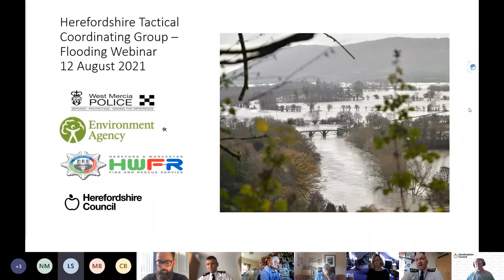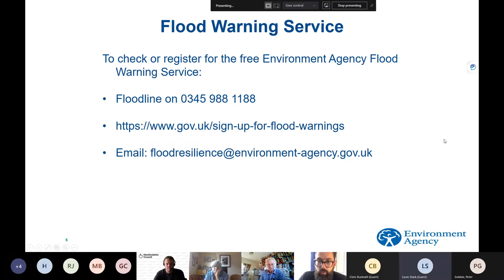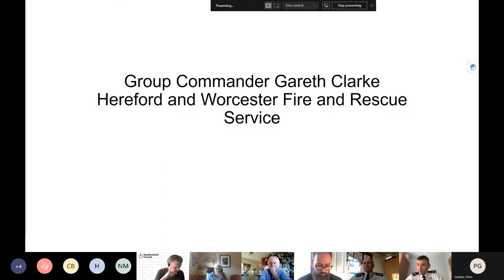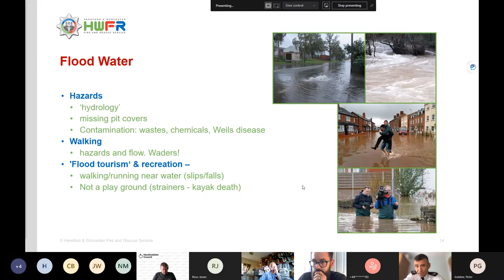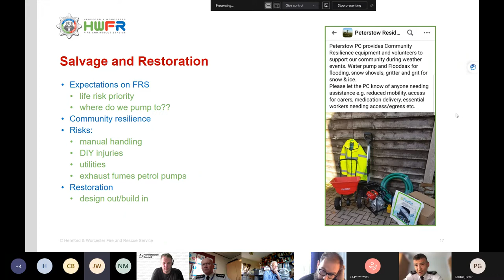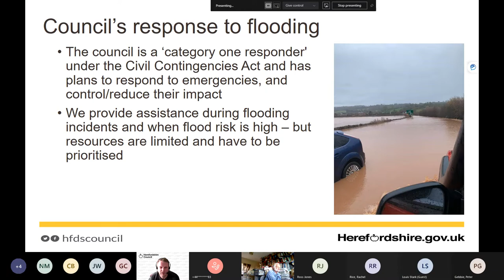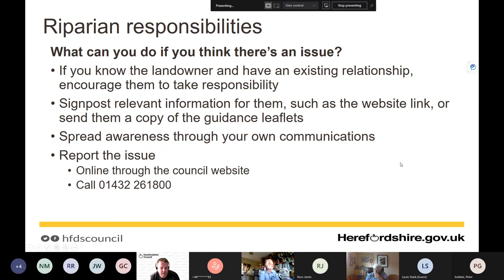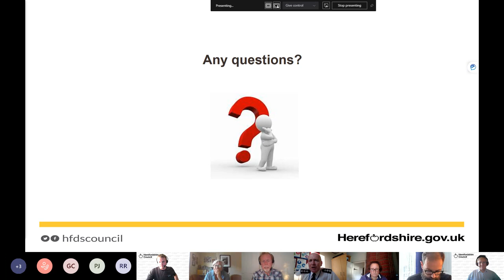Flooding Webinar August 2021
The Herefordshire multi-agency Tactical Coordinating Group (TCG) have responded to a number of flooding events over the years and felt it would be beneficial for the TCG to provide local parish councils with some pre-flood event advice to supplement advice that is widely promoted elsewhere. A MS Teams webinar was held on 12 August, including presentations from Herefordshire Police, the Environment Agency, Hereford & Worcester Fire & Rescue Service and Herefordshire Council.